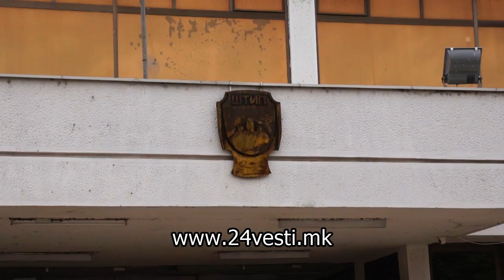Екс градоначалникот на Штип, Илчо Захариев не се појави на примопредавањето на функцијата